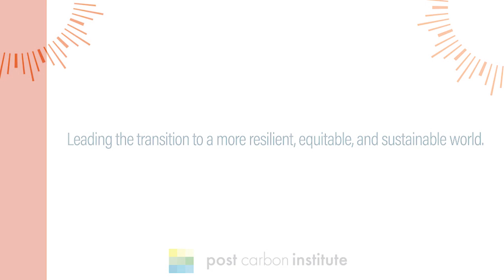Jane Davidson | What Could Possibly Go Right?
Jane Davidson is the author of futuregen: Lessons from a Small Country, the story of why Wales was the first country in the world to introduce legislation to protect future generations. She is Pro Vice-Chancellor Emeritus at the University of Wales Trinity Saint David. From 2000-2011, Jane was Minister for Education, then Minister for Environment, Sustainability in the Welsh Government.

Jane shares her thoughts on “What could possibly go right?” including:

The desire to take out short termism from politics, and encourage every country to factor future generations into their thinking.

The Brundtland Commission’s definition of sustainable development is important in making sure future generations can meet their own needs, through our actions in the present.

That Wales’ Well-being of Future Generations Act makes it the only country in the world to have put the Sustainable Development Goals into law.

The bringing of four pillars into decision making is key for sustainable development - social, environmental, economic and cultural.

The exciting sense that Britain has returned to loving nature during this time of COVID.

That you need visioning, truth telling, learning and loving to inspire positive change.